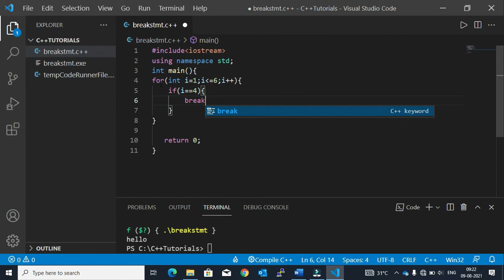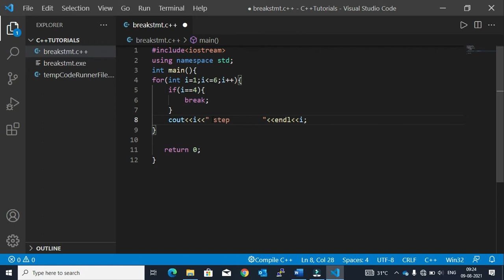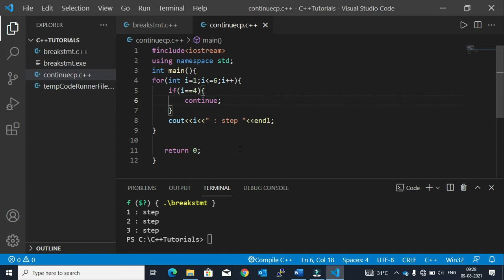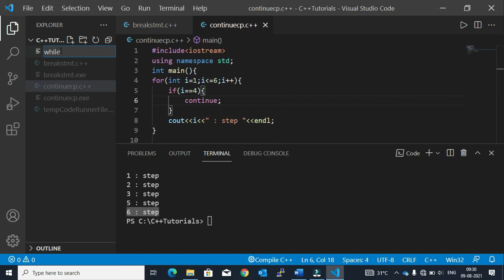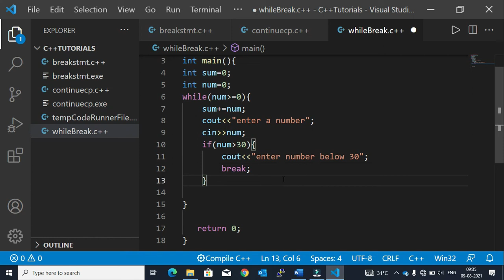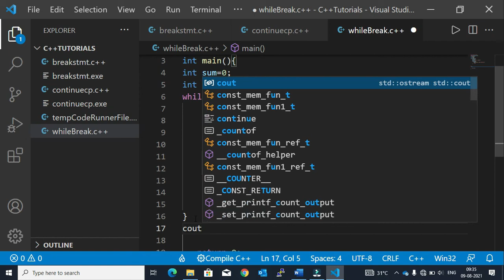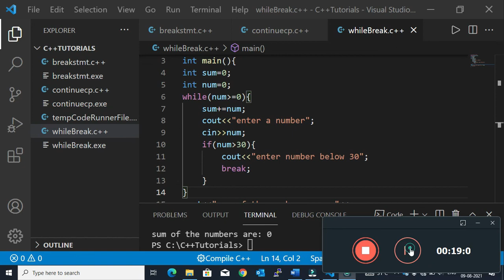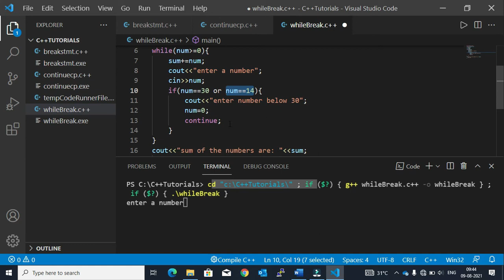Break and continue in C++ Part : 4 || C++ tutorials for absolute beginners II LeetCode Preparation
Do while loop in C++ || C++ tutorials for absolute beginners Part : 3II   LeetCode Preparation